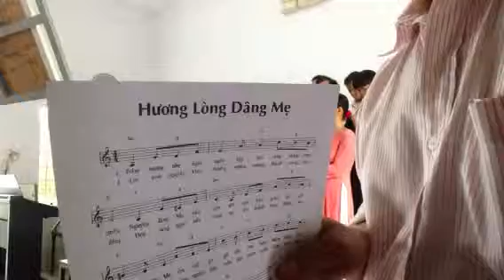Hương lòng dâng Mẹ